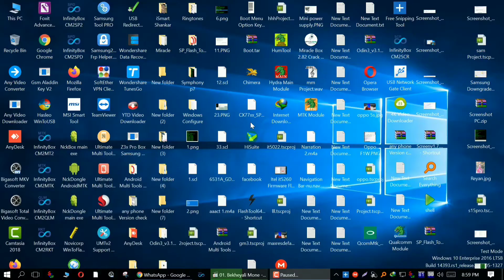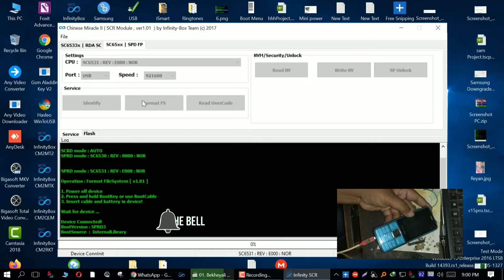Titanic T-10 privacy lock phone lock unlock bangla tutorial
Problem- Phone Lock
How to Titanic T-10 privacy lock phone lock unlock bangla tutorial factory reset phone hard reset phone Titanic t10 model SPD CPU unlock cm2 dongle 6561cpu model just on click unlock your phone

/day7official/d...

বন্ধুরা ভিডিওটি যদি ভালো লাগে লাইক কমেন্ট ও শেয়ার করতে ভুলবেন না